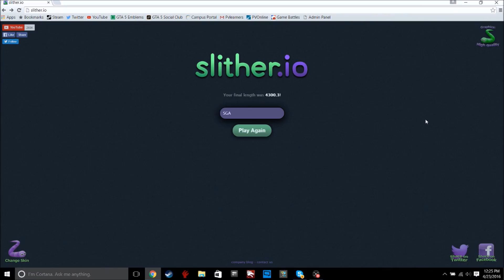Slither io #1 Funny moments and sad fails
Slither.io- slither.io/